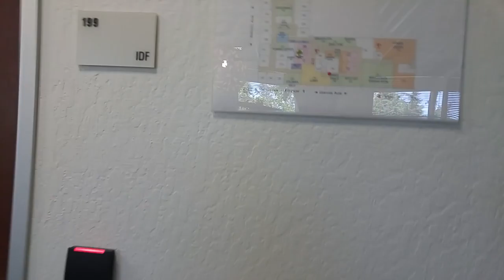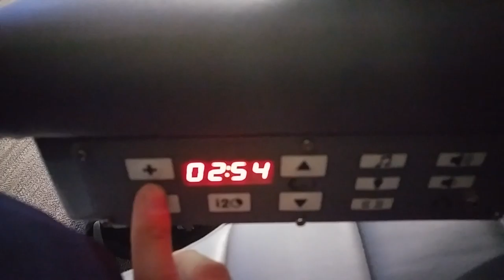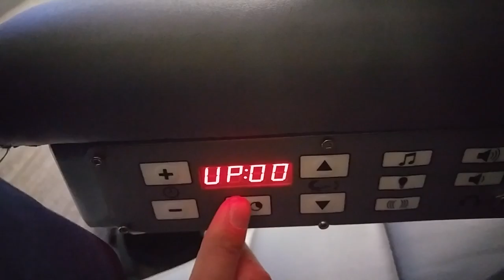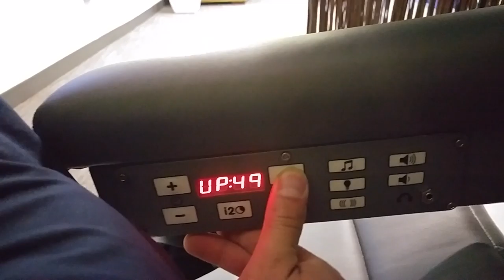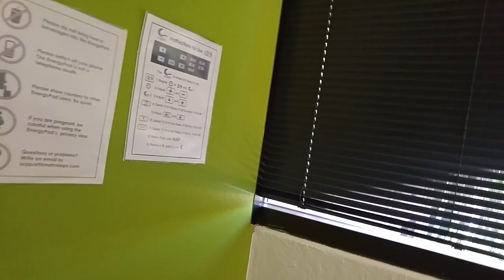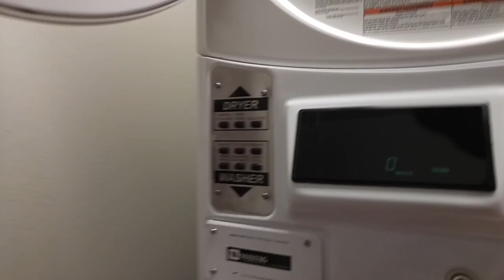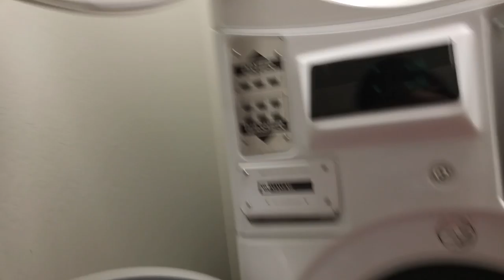YouTube's office tour, California headquarters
Google GWC5 GWC6 Mountain View
06/26/2016
12:09 PM